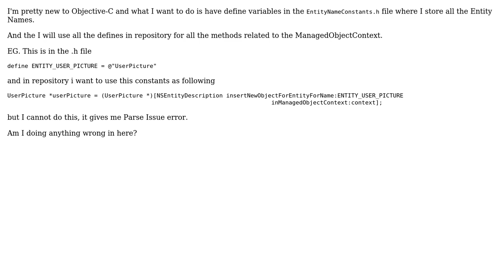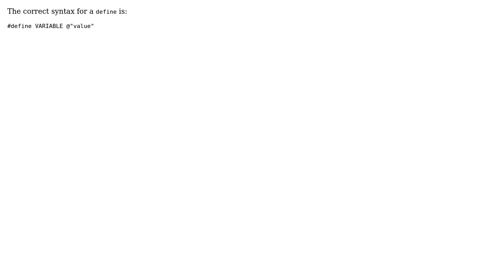How to use define variable as method parameter in objective C?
With thanks & praise to God, and with thanks to the many people who have made this project possible! You are responsible for your own actions.